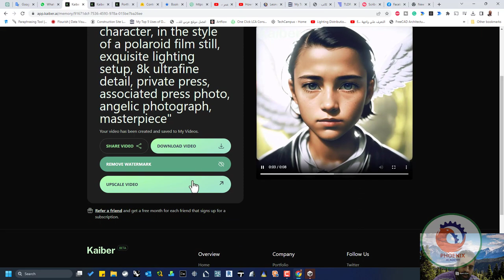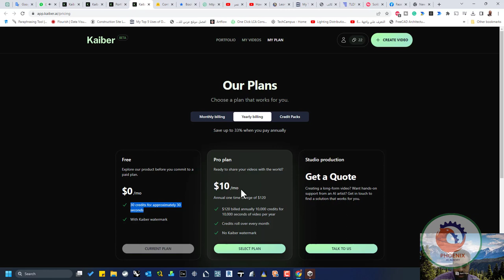اجعل خيالك حقيقيًا حوّل أفكارك إلى قصص مرئية لأحلامك باستخدام محرك توليد الذكاء الاصطناعي الأكثر حدا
❤️ روابط التواصل
✅ انستجرام